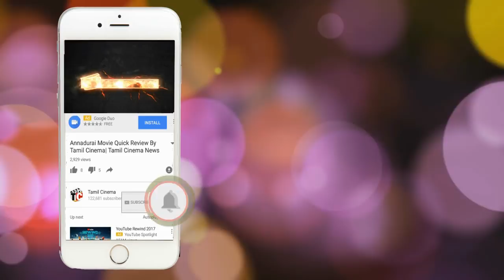6 பேரால் கூட்டாக வன்கொடுமை... 36 மணி நேரம் உயிருக்கு போராடிய பெண்: அதிர்ச்சி சம்பவம் News